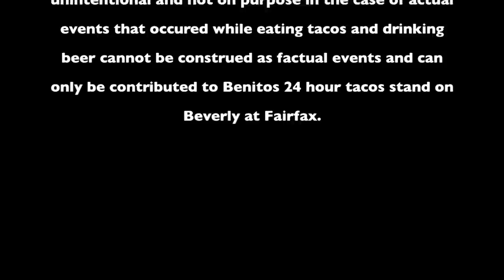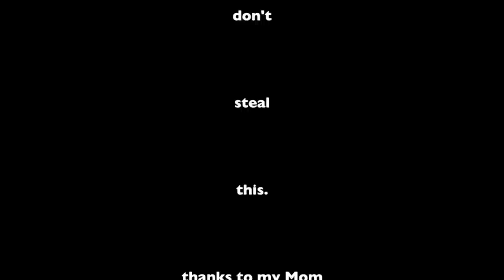Funky Dreamer The Movie